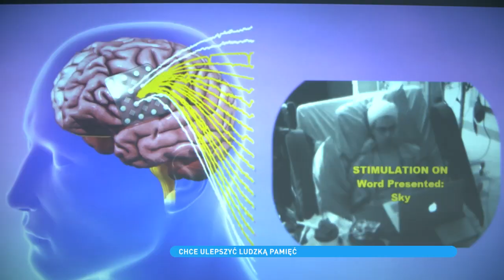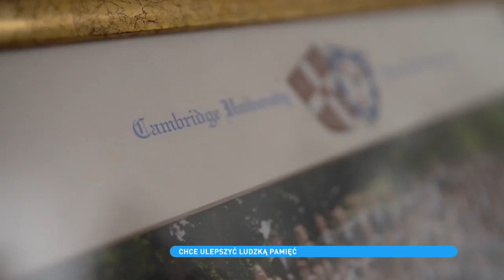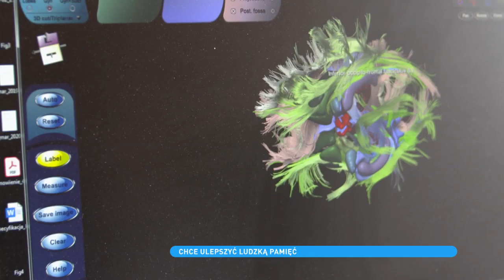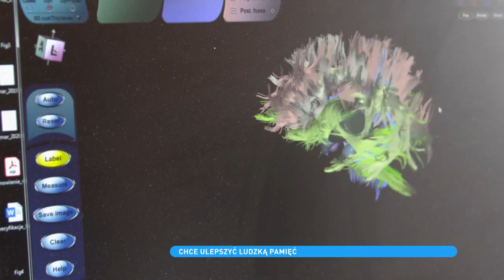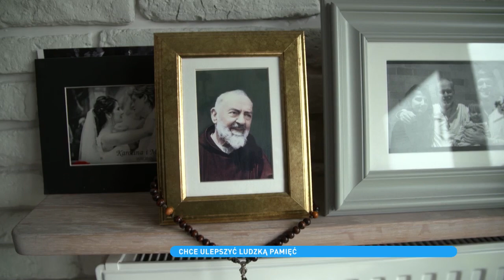Dr Michał Kucewicz odkrywa tajemnice mózgu i umysłu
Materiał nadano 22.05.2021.